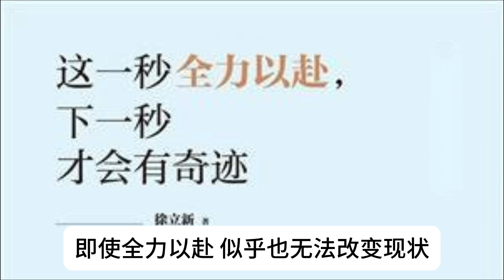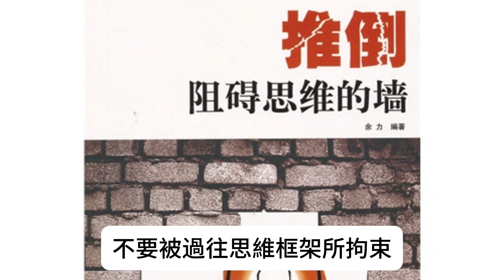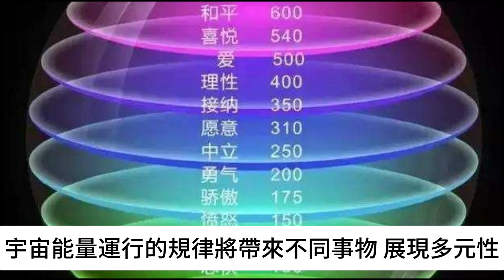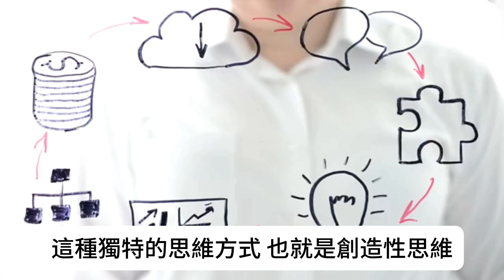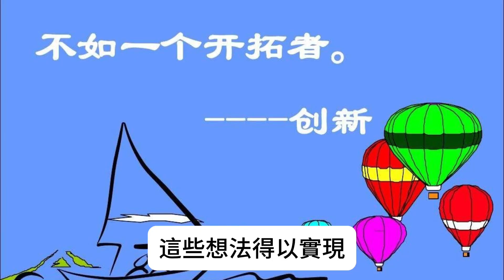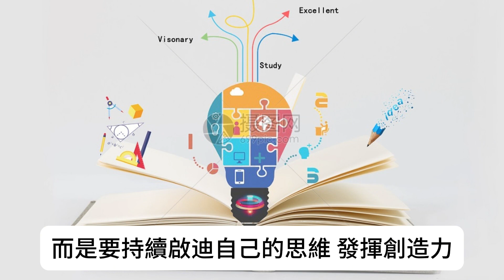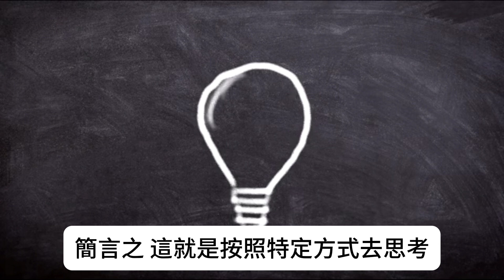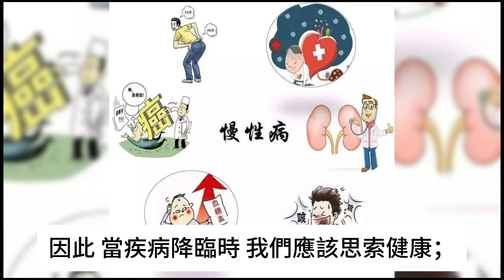通往富裕生活的財富密碼「致富的思考方式」大揭秘 系列2